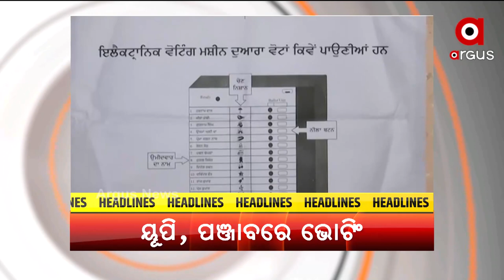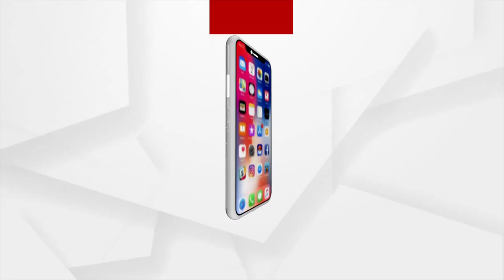Headlines 7 am | 20 Feb 2022 | Argus News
+ଓଡିଶାରେ ମହାମହିମ ରାଷ୍ଟ୍ରପତି ରାମନାଥ କୋବିନ୍ଦ..
+ଆଜି ତୃତୀୟ ପର୍ଯ୍ୟାୟ ପଞ୍ଚାୟତ ନିର୍ବାଚନ ପାଇଁ ଭୋଟିଂ...
+ୟୂପିରେ ତୃତୀୟ ପର୍ଯ୍ୟାୟ ଓ ପଞ୍ଜାବରେ ସମସ୍ତ ବିଧାନସଭା ସିଟ୍ ପାଇଁ ମତଦାନ ଆରମ୍ଭ..
+ପଶ୍ଚିମା ଝଡର ପ୍ରଭାବରେ ରାଜ୍ୟର କିଛି ସ୍ଥାନରେ ବର୍ଷା ..
+ଆଜି ଭାରତ-ଓ୍ବେଷ୍ଟଇଣ୍ଡିଜ ଶେଷ ଟି-20...
+କଟକ ଆଠଗଡ଼  ରାହାଙ୍ଗୋଳ ଗାଁରେ  ନିଆରା ପ୍ରଣାଳୀରେ କୁକୁଡ଼ା ଚାଷ...